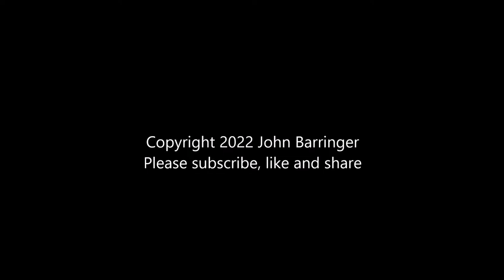Super rat attacks any thing that moves!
Pregnant rat tries to protect its food source by seeing off all others from the bird feeder. Lots of action but no blood!